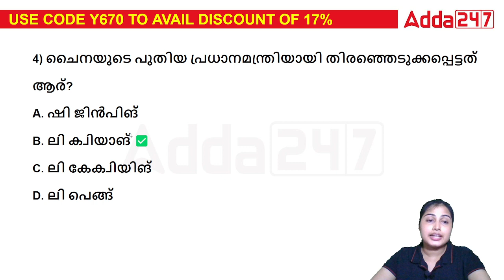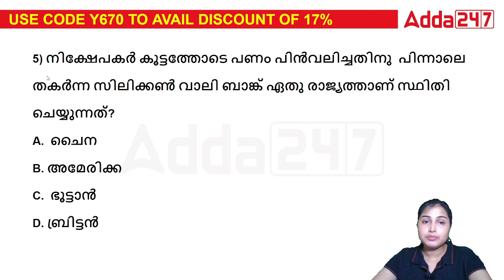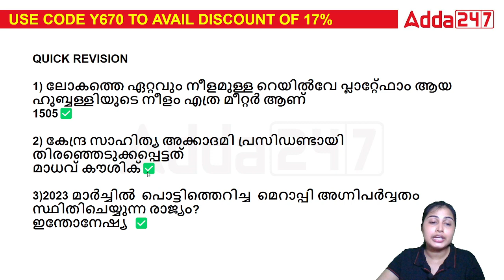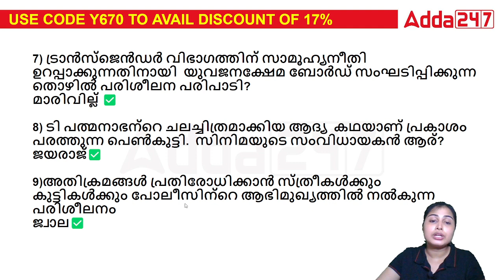Kerala Current Affairs 2023 | 14 March 2023 Current Affairs Malayalam | Kerala Current Affairs Today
അഡ്മിഷൻ ഓപ്പൺ ആയിരിക്കുന്ന ബാച്ചുകൾ